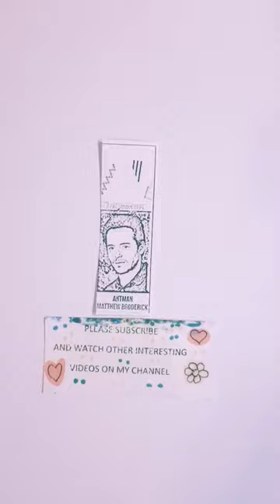Metthew Broderick Antman Avengers made in 90ties / 736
Ant-Man, also known as Scott Lang, is a Marvel Comics character who has been featured in various forms of media, including films, cartoons, games, and comics. Here's an overview of Ant-Man's presence in these different mediums:

Films:

Ant-Man (2015) - Ant-Man made his debut in the Marvel Cinematic Universe (MCU) in this film, portrayed by Paul Rudd. The movie follows Scott Lang as he takes on the Ant-Man mantle under the guidance of Hank Pym, the original Ant-Man, played by Michael Douglas.

Captain America: Civil War (2016) - Scott Lang, as Ant-Man, plays a role in this MCU film, aligning with Captain America in the conflict against Iron Man.

Ant-Man and The Wasp (2018) - The sequel to the first Ant-Man film, this movie continues Scott Lang's adventures as Ant-Man and introduces the character of Hope van Dyne, the Wasp, portrayed by Evangeline Lilly.

Avengers: Endgame (2019) - Ant-Man plays a crucial role in the MCU's culmination, contributing to the time-travel mission to undo the effects of Thanos' snap.

Cartoons:
Ant-Man has appeared in various animated series, including:

The Avengers: Earth's Mightiest Heroes (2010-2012) - Scott Lang as Ant-Man is featured as a recurring character in this animated series.

Avengers Assemble (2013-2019) - He has appeared in this animated series as a member of the Avengers.

Games:
Ant-Man has been featured in various Marvel video games, including:

LEGO Marvel Super Heroes (2013) - He is a playable character in this LEGO-themed action-adventure game featuring various Marvel characters.

Marvel Contest of Champions (2014) - Ant-Man is a playable character in this mobile fighting game.

Comics:
Ant-Man has a long history in Marvel Comics and has appeared in numerous comic book series. The character has been portrayed by different individuals over the years, including Hank Pym, Scott Lang, and others who have taken on the Ant-Man mantle. Some notable comic series featuring Ant-Man include "Tales to Astonish," "Ant-Man" (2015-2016), and "The Astonishing Ant-Man" (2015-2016).

Ant-Man is known for his unique ability to shrink in size while increasing in strength, thanks to the Pym Particles, which were created by Hank Pym. His appearances in different media have contributed to his status as a charismatic and unconventional superhero in the Marvel Universe.